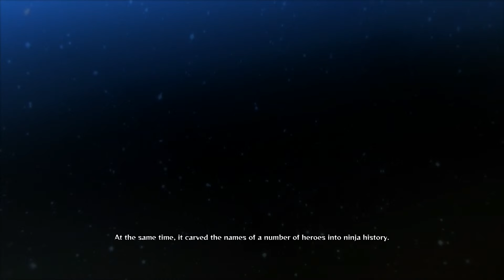Naruto Shippuden Ultimate Ninja Storm 4 Gameplay Walkthrough Part 6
Naruto Shippuden Ultimate Ninja Storm 4 Walkthrough Part 6 and until the last part will include the full Naruto Shippuden Ultimate Ninja Storm 4 Gameplay on PS4. The full Naruto Shippuden Ultimate Ninja Storm 4 Story Mode will be shown. This Naruto Shippuden Ultimate Ninja Storm 4 Gameplay with English Dub will be a full walkthrough of the main game.

In Naruto Shippuden: Ultimate Ninja Storm 4, players around the world will experience the exhilarating adventures of Naruto Uzumaki like never before! Leap into on a breathtaking and epic ride with new features like Change Leader System and Wall-run. For the first time ever, the world of Naruto will also take advantage of the graphics power of the new generation systems.

Genre: Action
Publisher: Bandai Namco Games
Developer: CyberConnect2
Release Date: February 5th, 2016